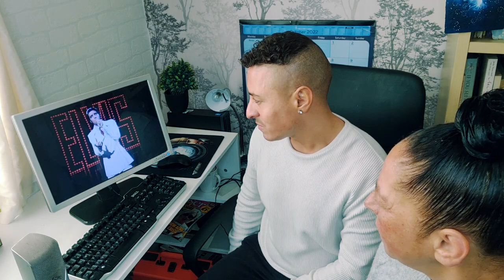Elvis Presley 'If I Can Dream' Revisited. British Mother & Son React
FOR REACTIONS *I do not take any ownership of music displayed in this video. Ownership belongs to the respected owner(s).